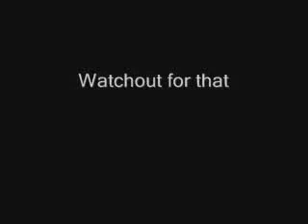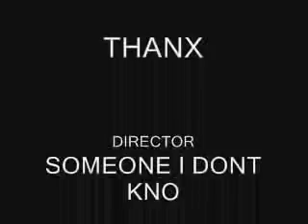the biggest football hits ever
these are so big hits!